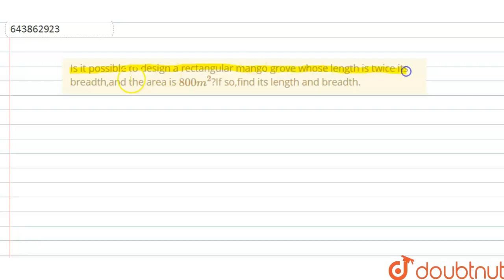Is it possible to design a rectangular mango grove whose length is twice | Class 10 Maths | Doubtnut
Is it possible to design a rectangular mango grove whose length is twice its breadth,and the area is `800m^2`?If so,find its length and breadth.

Online Class में Admission लेने के लिए यहाँ click करें :
👉Class 10 | CBSE Boards | English Medium :

👉 Have Any Query? Ask Us.